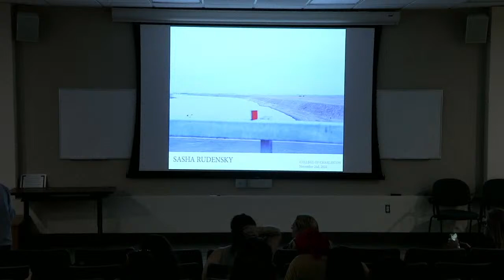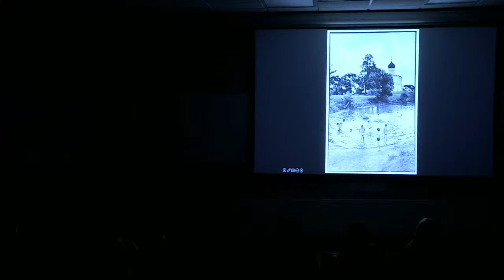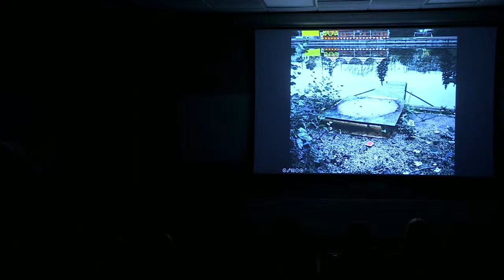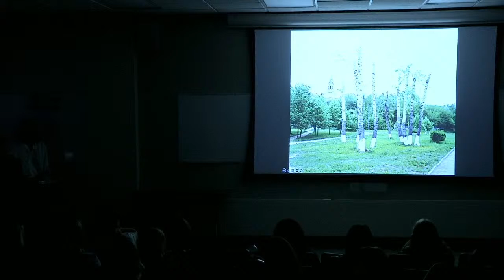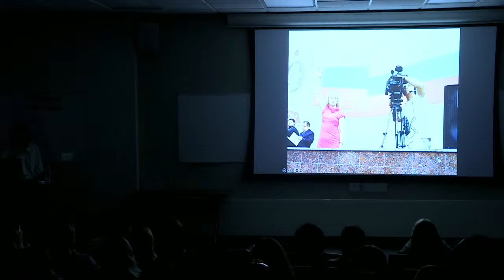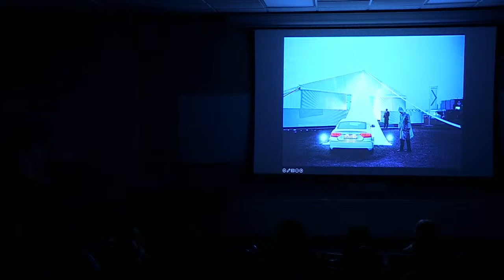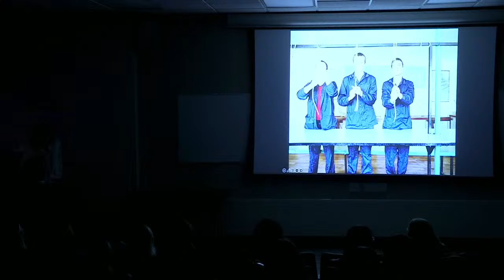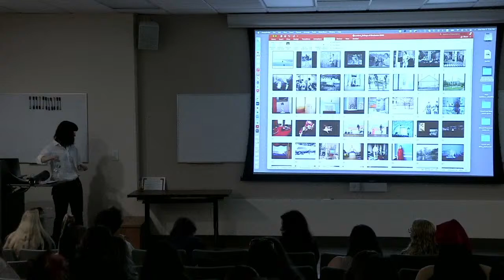Guest Artist: Sasha Rudensky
Lecture by photographer Sasha Rudensky.